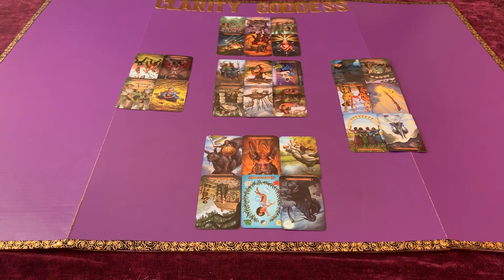CAPRICORN* BOTH OF YOU ARE IN LOVE WITH EACH OTHER, BUT THE TWO OF YOU DON’T KNOW HOW TO EXPRESS IT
Hello, welcome to Clarity Goddess Tarot😉

Everything you need to know about booking your reading is below. Please read the following in it’s entirety⬇️

Please allow up to 3-4 days to receive your reading from the time your payment is received. You can send your payments to:

Below are the types of readings I offer. Be sure to include the type of reading you’d like when you send your email. Please include your name/s, D.O.B’s, whether the two of you are married, married to other people or broken up. You can include one question for the love readings. Include what it is you need clarity on? I prefer for you to send your info to my email, not through a paypal note. You will get a confirmation email from me once I’ve recieved your info and payment.😉

1 question reading ($10.99)

2 question reading ($15.99)

( shows how both partners are feeling about each other & potential out come energy)

(shows what your current or ex partner feels about you and the connection)

(Includes the “Standard love reading” and the “How do they feel” reading in one)

(shows how you, your partner/ex & the 3rd person feels about the connection. Also shows potential outcome energy)